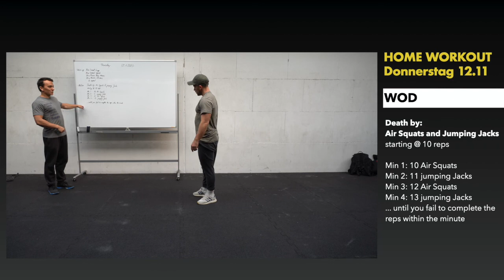CFBB WOD Donnerstag 12.11